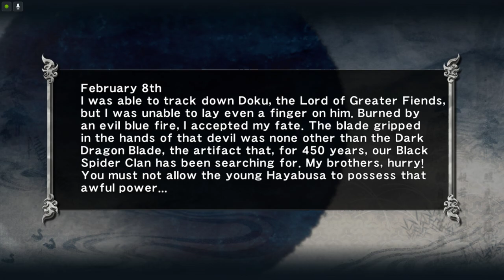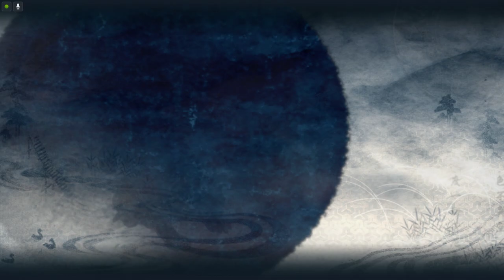(Long Play) Life Before Dark Souls Ep. 11: Ninja Gaiden Sigma Chapter 11 (The Water Temple 2)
I think this is where the episode titles stop matching the chapter titles.